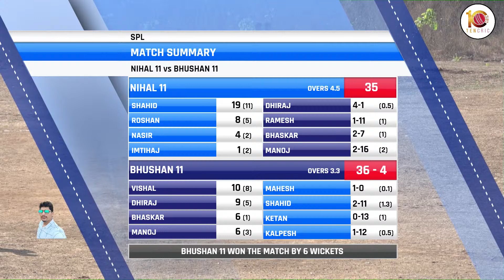NEHAL 11 VS BHUSHAN 11 AT SALOKH PREMIER LEAGUE 2021